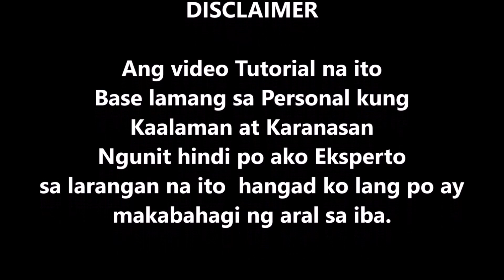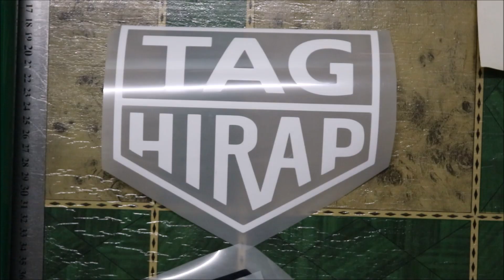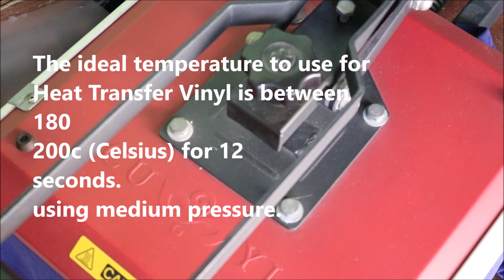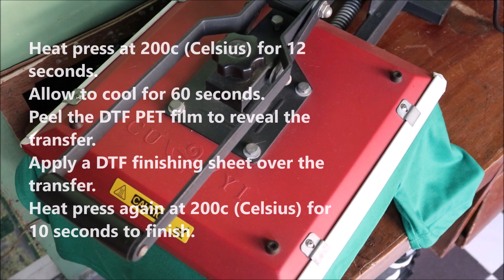Comparing Multi-Color Separation Heat Transfer Vinyl with DTF and Sublimation for T-Shirt Printing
In this video, we will explore the differences between multi-color heat transfer vinyl and direct-to-film (DTF) or sublimation methods for creating custom designs on clothing and accessories. We'll cover the application process, durability, and design options for each method, as well as the pros and cons of using each technique. Whether you're a beginner or experienced crafter, this comparison will help you decide which method is best for your next project.

Equipment needed : Inkjet/Printer, Transfer Paper & Heat Press. Heat transfers are almost as popular as screen printing, especially for designs with multi colors and complex details. It is great for printing digital photographs.
Shop for your desired type of heat transfer by clicking any of the Transfer Vinyl DTP_Dark Transfer Paper to Film Sublimation